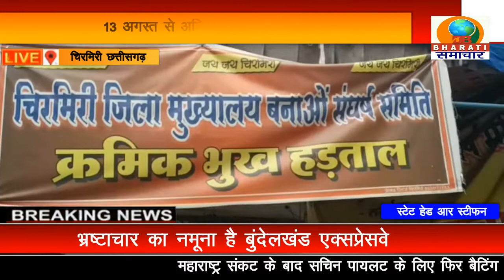छत्तीसगढ़: चिरमिरी मनेंद्रगढ़ जनवरी को जिला मुख्यालय बनाने की मांग ने फिर पकड़ा जोर